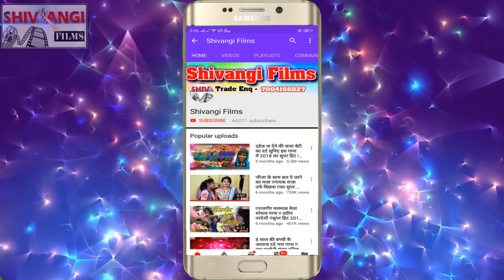Video हो जैमी बिरान गे पगली Nitish Chaudhary | का बलास्ट विडियो सोंग | SONG 2022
Title:  हो जैमी बिरान गे पगली
Singer:  Nitish Chaudhary
Lable: Shivangi films
Lyrics:  Rajesh Yadav
Releasing :
Recording- Shivangi Films
Editor: